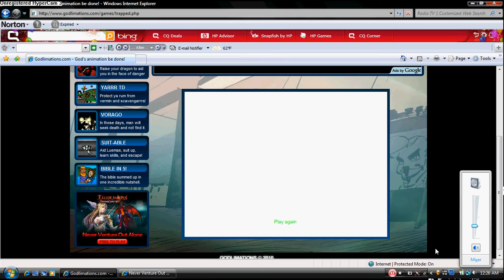Trapped Walkthrough Part2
sorry guys the last one was an error but this ones real!